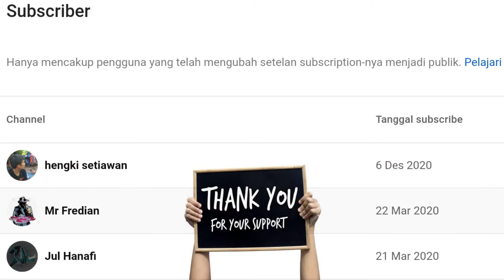Senam Pendinginan SKJ 2008 VERSI LATIHAN Dengan Hitungan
0:00 Opening Senam Pendinginan SKJ 2008

* DM untuk Private/Group Training Online/Offline atau Bisnis Inquiry lainnya

- SENAM KESEGARAN JASMANI 1982 / Senam Pagi Indonesia Seri D

- SENAM KESEGARAN JASMANI 2008: Coming Soon